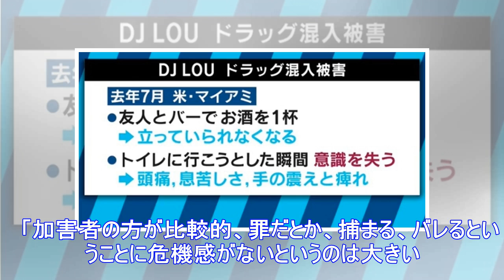柴田阿弥「本当にクズ」 元あやまんjapanメンバーも被害に遭った"レイプドラッグ"の卑劣手口